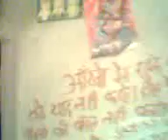Antima mausi exclusively video 1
19-JUNE-2014 ARTI WEDS DEEPAK SHAADI SPECIAL VIDEO
GAON TILKHRAN DANI PURA_AZAMGARH UTTAR PRADESH